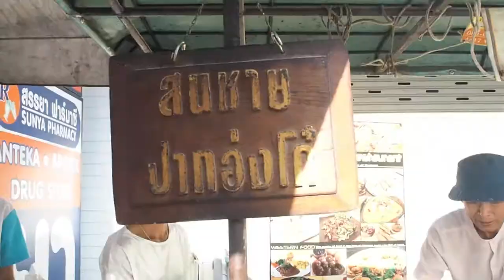โมเมมีเรื่องเที่ยว EP.3 - หัวหิน + Boat House + Air Space